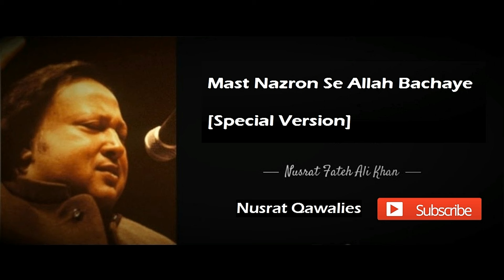Mast Nazron Se Allah Bachaye By Nusrat Qawalies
Mast Nazron Se Allah Bachaye Special Version By Nusrat Qawalies

Mast Nazron Se Allah Bachaye Lyrics

Nazar ounchi ke tu Dua Baan gai
Nazar Nechi ke tu Haya Ban gai
Nazar Terchi ke tu adda ban gai
Nazar Phayar lee tu Kaza ban Gai

Roshni ko Sharab kahtain hain
Jamm ko Aftab khatain hain
Roub Ko parday main dhabna walay
Husun ko Banaqab kahtain hian

Patie patie ghulab hojati
Her Kali mehbay Khowab hojati
Tumnay na dali mahkasa Nazrain
Warna Shabnam Sharab ho jati

Zulf-e-Berhum samhabl ka chliya
Rasta Dekh bhal ka chiya
Mousam-e-gul hain apni bahoon ko
Meri bahon mian daal ka chaliya

Rooz kab teri deed hoti hai
Ek he din tu eid hoti hai
Koi badli oumad he atii hai
Jab bhi garmmi shadid hoti hai

Haya Qasid ke dil Sourat
jasa Khaat ke rasid hoti hai
Hum Kalander jo Noush kartay hain
Os nazar ke Kashid hoti hai

Umer jalwon mein basar ho yeh zarori to nahi
Her shab e gham ki sahr ho yeh zarori to nahi
Neend to dard ke bistar pe bhi aa sakti hai
Unki aaghosh mein sir ho yeh zarori to nahi

Aag ko khail patangon ne samajh rakh hai
Sub ko anjaam ka dar ho yeh zarori to nahi
Shaikh karta hai jo masjid mein khuda ko sajde
Iske sajdoon mein asar ho yeh zarori to nahi

Sub ki saqi pe nazar ho yeh zarori hai magar
Sub pe saqi ki nazar ho yeh zarori to nahi

Koi dil mein liyeh armaan chala jata hai
Koi khoye hoay ausan chala jata hai
Husn walo se yeh kehdo ke na nikle bahir
Dekhne walo ka eeman chala jata hai

Mast Nazron Se Allah Bachae
Mahjamalon Se Allah Bachae
Her Bala Sir Peh Aa Jaye Laikin
Husn Waloon Se Allah Bachae

Dekha kiya wo must Nighon sa baar baar
Jab tak Sharab ayi Kai dour Chal gaya
Mast Nazron Se Allah, Allah Bachae

Basakhta Outhi jo wo tuba Shikan Nigha
Khud Mujh ko shak howa ka muslman nahi raha

Aakal Sard Shola hai Ishq Garam Pani hai
App ke jawni phir app ke jawani hai
Log is bhana sa wada kashan hojaya
App ke nighaon ka rung or rawani hai

Must Nazron ka asar hum na yahi dekha hai
Rung barsaya tu mousam ko ghulabi kardain
Rind phir rind Rindoon ke haqiqat kya hai
Ya agar chahain tu Zahid ko Sharabi kardain

Allah bachae, Mast nazron se Allah, Allah bachae

Jalwa-e-Mahtab say phalay
Rung mehaka Ghulab say phalay
Apna Keef-o-Sour dekhla kar
Housh loutain Sharab sa phalay

Mainkashi main doob jaya aur chilya chor day
Masjidoon mian bathnay wala apna Musalaa chor day
Kya sa Kya ho jaya teri must nazrien dekh kar
Kafrien appna zahid Allah Allah chor day

Bigra woo Youn jasa ka Mouhabat gunha thie
Jholi Fakir ke thi ka meri nigha thie
Maihshar ka taskira tu bhout suntay aya tha
Dekha tu ek haseen ke tirchi nigha thi

Khuda bachaya teri must must ankhoon say
Farishta ho tu behak jaya Admi kya hai
Mast nazron say Allah, Allah bachae

Mast nazron say Allah bachae

Jis sa Hass ka Kalam kartain hain
Kaam os ka tamam kartain hain
Ankh outhatin hian husn wala jis taraf
Dour tak katl-e-amm kartin hian

Allah bachae, Husn waloon se Allah bachae

Inki masomiat per na jana
Inke dhokay mein hargiz na aana
Loot laitay hein yeah muskara ker
Inki chaalon se Allah bachae

Zara bach ka chalna sambhlna smbhlna
Kyun ka yeah lout latin hian

Jhalak Roukh ke dekha kar Muskra kar yeah lout latin hian
Nighoon Sa nighoon ko mila kar yeah lout latin hian
Yeah achi Parda Dari Hai Yeh achi Dil nawazi hai
Hassa kar yeah lout latin hian aur Roula Kar yeah lout latin hian

Amir is rastay say jo Guzratay hain wo Kahtain hain
Mohla hai Hasseno ka Kazaqo ke Basti yeah lout latin hian

Ishq Wale Daga Nahi Karte Husn Wale Wafa Nahi Karte
Zulm Karna To Inki Aadat Hai Yeh Kisi Ka Bhala Nahi Karte

Bholi Surat Hai Baatein Hein Bholi
Moon Mein Kuch Hai Magar Dil Mein Kuch Hai
Laakh Chehra Saheeh Chaand Jaisa
Dil Ke Kaalon Se Allah Bachae

Dil Mein Hai Khuwahish E Hoor O Jannat
Aur Zahir Mein Shouq E Ibadat
Bus Hamein Shaikh Ji Aap Jaise
Allah Waloon Say Allah Bachae

Inki Fitrat Mein Hai Bewafaii
Janti Hai Yeh Sari Khudaii
Ache Achoon Ko Daite Hein Dhoka
Bhole Bhaloon Se Allah Bachae

Dunaiya Main Haseeno sa Kabhi Dil na lagana
Yeah Loug kisi sa bhi Mouhabat nahi kartay

Mahjamalon say Allah bachae